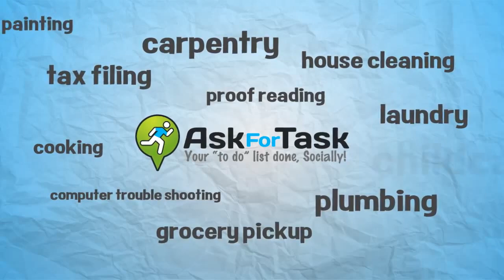AskforTask.com - Your "To-do List" Done Socially!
Uploaded on 27 March 2012

AskforTask.com is an online platform helping Canadians outsource their daily errands to trusted people nearby.